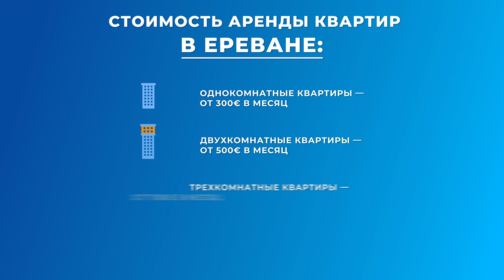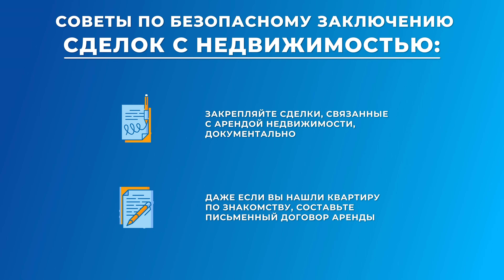Паспорт Армении. Переезд в Армению сейчас: цены, работа, медицина, образование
Хотите узнать, сколько стоит жизнь в Армении и как стать гражданином этой страны? Получите консультацию у миграционного специалиста International Expert

После просмотра этого видео 🎥 Вы узнаете:

– сколько стоит жилье в столице — Ереване🏙️;
– какие цены в Армении на транспорт🚌и продуты питания🍔;
– насколько развита армянская система здравоохранения;
– где проконсультироваться🗣️❓по вопросам переезда в Армению.

Тайм-код🧭

00:00 ❘ Вступление
00:30 ❘ Стоимость аренды и покупки квартиры в Армении
01:10 ❘ Тарифы на проезд в городском транспорте
02:21 ❘ Цены в продуктовых магазинах и ресторанах
03:38 ❘ Качество и стоимость медицинского обслуживания
04:23 ❘ Образование в Армении для русскоязычных граждан
06:06 ❘ Как получить помощь в оформлении армянского паспорта

International Expert предоставляет комплексную юридическую поддержку при переезде за границу. Специалисты компании помогают оформить ВНЖ или гражданство ЕС, а также консультируют по всем миграционным вопросам. Чтобы узнать больше о легализации на территории Евросоюза, посмотрите другие популярные видео🎥 канала👇:

Следите за аккаунтами миграционного юриста компании International Expert Вадима Вильде, комментируйте посты и присылайте свои вопросы в ЛС: 👇

Получить консультацию экспертов по переезду в страны Евросоюза и оформлению паспорта ЕС Вы можете в телефонном режиме: